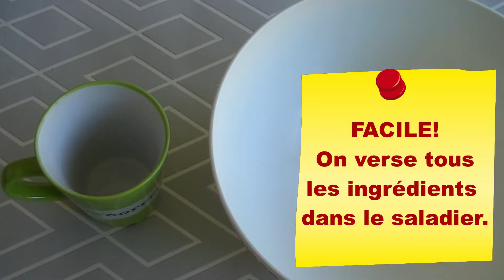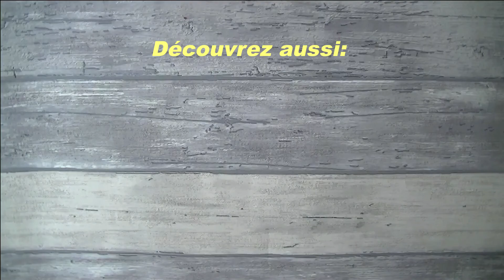Trop de levain? Faites un gâteau au levain!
Cette base de gâteau très simple vous permet d'écouler un éventuel surplus de levain et d'avoir au final un délicieux gâteau pour le gouter. Pas d'oeuf, pas de souci: pour une version végane, remplacez le par 50g d'aquafaba. (Je récupère l'aquafaba quand je fais cuire des pois chiches et la met à congeler dans des bacs à glaçons, ainsi l'aquafaba est portionnable!)